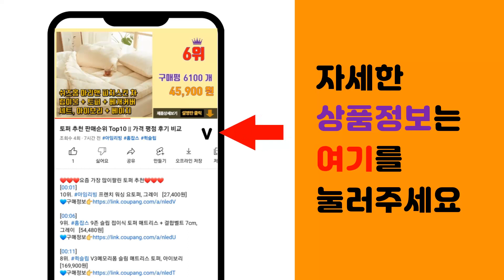돌아기장난감 추천 판매순위 Top10 || 가격 평점 후기 비교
❤️❤️❤️요즘 가장 많이팔린 돌아기장난감 추천❤️❤️❤️

[00:01]
10위. 세계유통 큐티 그랜드 피아노 완구, 핑크 [17,160원]

[00:06]
9위. 핑크퐁 상어가족 감각놀이세트, 혼합색상 [32,000원]

[00:11]
8위. 투모로우베이비 호기심 리모콘 촉감각완구, 혼합색상 [16,400원]

[00:16]
7위. 러닝리소스 소근육 고슴도치 촉감각완구, 혼합색상 [26,070원]

[00:21]
6위. 브라이트스타트 공놀이 고래 촉감발달완구 10934, 혼합 색상, 1개 [27,460원]

[00:26]
5위. 핑크퐁 한글버스, 스마트스터디 [37,900원]

[00:31]
4위. 뽀롱뽀롱뽀로로 아동용 노래하는 청소 돌돌이, 혼합색상 [13,600원]

[00:36]
3위. 플레이맥스 싹둑요리 과일자르기 놀이 세트, 혼합 색상 [16,670원]

[00:41]
2위. 뽀로로 아동용 노래하는 줄줄이 티슈, 혼합색상 [15,920원]

[00:46]
1위. 뽀로로 빙글빙글 춤추는 노래방 완구, 혼합 색상 [35,800원]